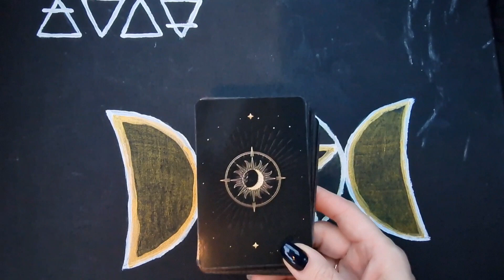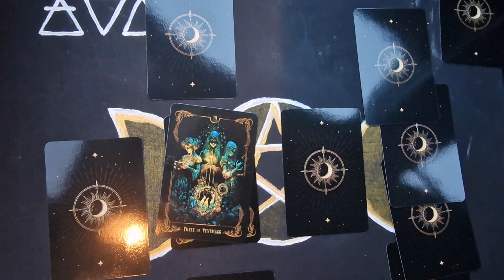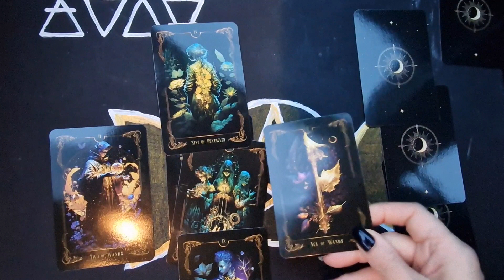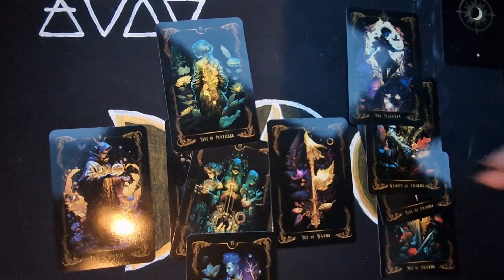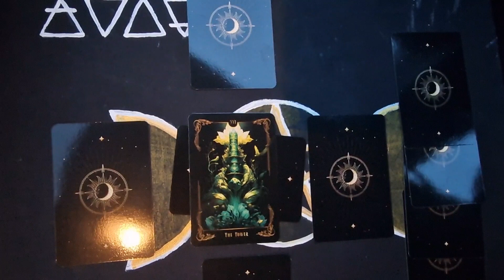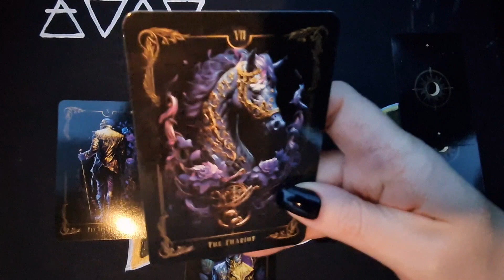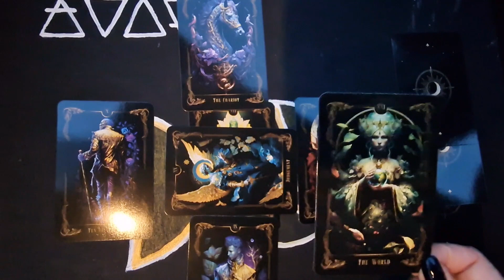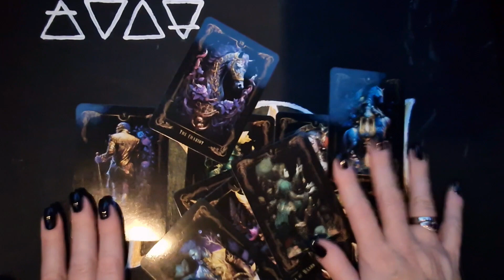Keltų kryžius. (Jūsų situacija)🦄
Taro kortos# būrimas#ritualas#burtai#sėkmės ritualas# pinigams pritraukti#individuali situacija#santykiai#meilės burtai#magija#pranašyste#įžvalga#santykiai#viskas yra įmanoma#video taro#gausa#turtai#vyras#žmona#likimas#dienos taro#magija#magija#imperatorė#aukščiausioji žynė#apsauga#brangakmeniai#kerėjimas augalais#Mabonas#ritualas#smilkalai#magiškieji augalai#energija#čiobreliai#pelynas#jonažolė#apvalymas#sekme#taro#burimas#izvalga#sekmesritualas#ciobreliai#cat#cats#kate#tarot#taro vaskas zvak moterims merginoms katyte saug meilė mylimasis pinigai pora pritraukimas patrauklumas tarokortos kas bus#dienos#mėnesi#prognozeTarot cards# divination#ritual#spell#luck ritual#to attract money#individual situation#relationship#love spell#magic#prophecy#divination#relationship#everything is possible#video tarot#abundance#wealth#husband#wife#destiny#tarot of the day magic magic emperor highest soothsayer#protection#gems#magic plants#frankincense#magical plants#energy#cloves#wormwood#jonažolje#apvalymas#sekme#taro#divism#izvalga#sekmesritualas#cloves#cat#cats#kate# tarot#tarot wax zvak for women#girls#kitty#safe#love#beloved#money#couple#attraction#attractiveness#tarot cards#what will happen#days#month#forecast#taro cards@